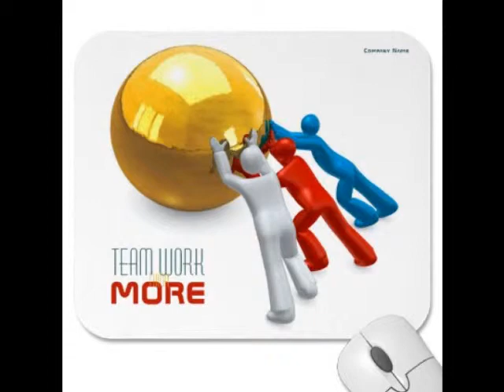My Movie TRABAJO EN EQUIPO